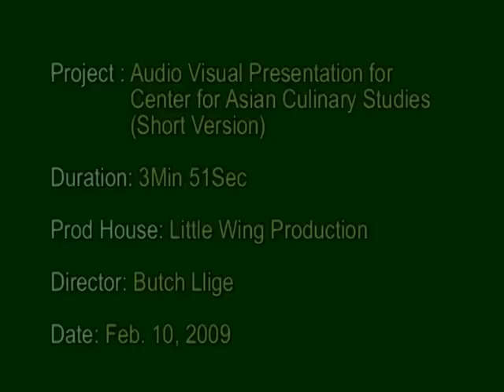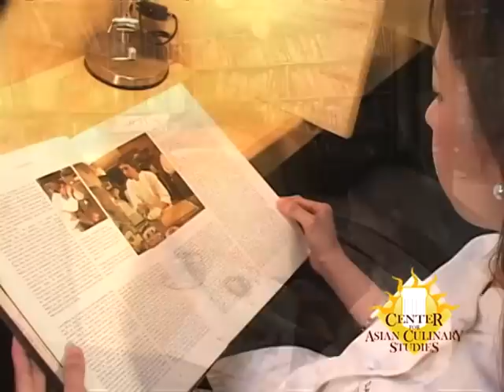The Center for Asian Culinary Studies - Manila : Culinary School of Chef Gene Gonzalez 2009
The Center for Asian Culinary Studies offers a full range of courses in cooking, baking and pastry, wine, health nutrition, chocolate artistry and food business management. For students who wish to pursue a career in the culinary arts, professional chef-training programs are available using the best-equipped classrooms in the country with modern, state-of-the-art equipment from Europe and the United States.

 It is the only culinary school with its own restaurant, that has been multi-awarded. Students are taken into the restaurant for internship training before the students are sent for externship in their chosen hotels and restaurants. CACS also teaches the use of the hospitality software system used around the world. As a graduate, you will find that CACS will not only train you professionally, but will help open doors to a myriad of culinary careers.